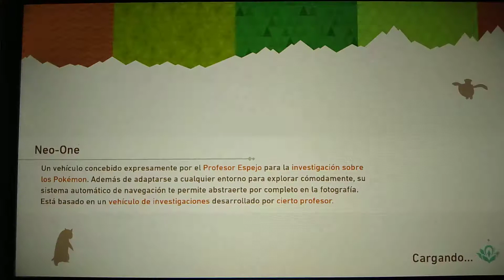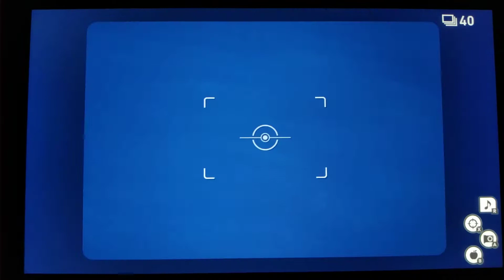Guia de New Pokémon Snap 📷 Parte 25 Valle Algente valle (día)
Parte 25 de esta videoguia de New Pokémon Snap de Nintendo Switch, en esta parte exploramos el Valle del valle Algente de día.

Disfrutenlo!!!